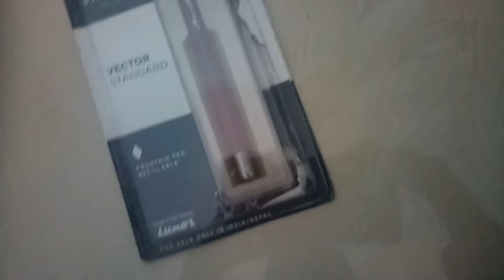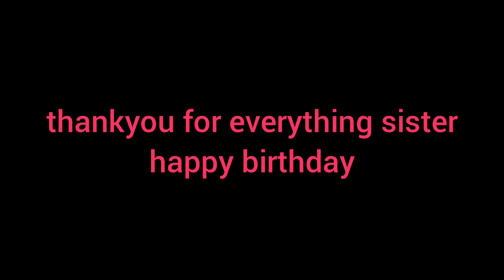Parker pen wild red 400